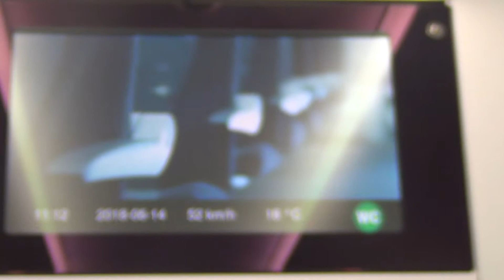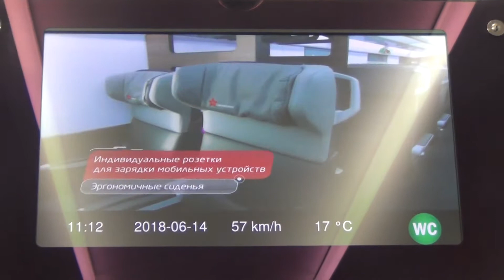ROCHA ENTRELINEAS RAUL SOLIS MOSCU